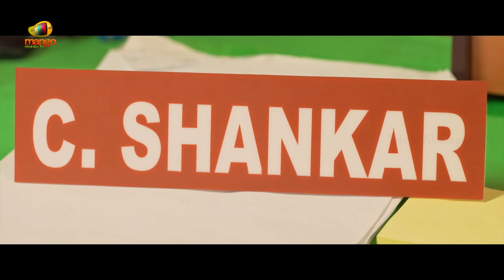Varalaxmi Sarathkumar Powerful Scene | Velvet Nagaram Telugu Movie | Latest Telugu Movies 2022 | TFN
Varalaxmi Sarathkumar Powerful Scene, Velvet Nagaram Telugu Movie Scenes on Telugu FilmNagar. Velvet Nagaram Super Hit Telugu Movie Starring Varalaxmi Sarathkumar, Maalavika Sundar, Ramesh Thilak, Arjai and Santhosh Krishna. Directed by Manoj Kumar Natarajan. Produced by Arun Karthik under the banner A Makers Studio Production. Music by Achu Rajamani.